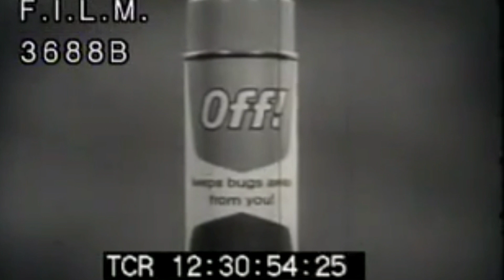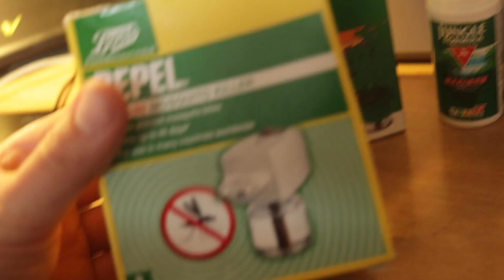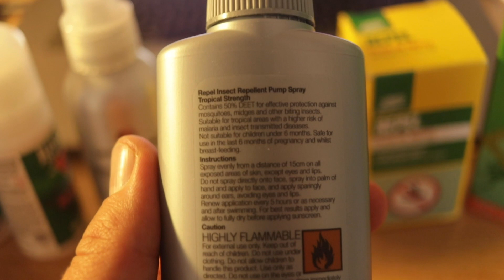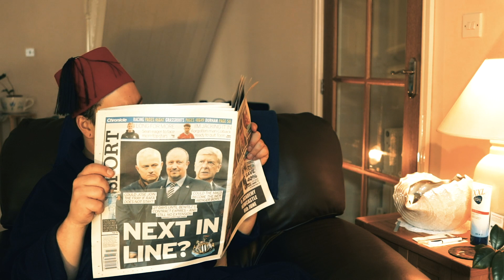LETS TALK ABOUT BUG DEFENCE!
HELLO!

Welcome back to another video, today we're talking about a topic which can affect you and your bike crew, Bugs aren't a hugely serious problem here in the u.k however they can be an annoyance.

today's video gives us a brief overlook at our buggy friends and what we can do to deter them from taking a bite out of us whilst we enjoy our bike's

The bloody nerve of them!

Anyways here is a list of items and where you can buy them of which I recommend for your biking adventure wether its watching bikes or riding them!

Tick Remover!

Bug spray for everything!

bug net for your head!

Bug cream that's oh so soft!

Bug plugs!

For your bed to cover your self!